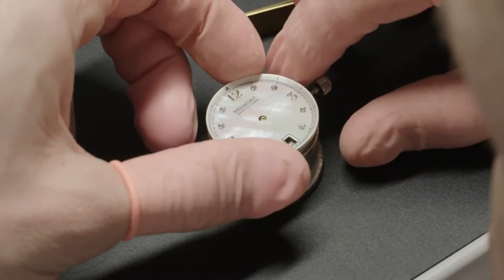Bremont - The Lady K Mechanical watch being hand built in Henley on Thames l Jura Watches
Check out this fantastic video from Bremont going in-depth with the creation of their latest watch, the stunning Solo Lady K Mechanical.